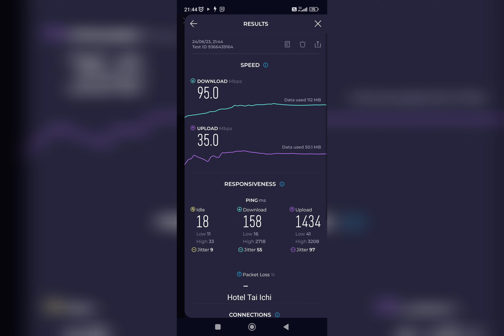[4K] HOTEL TAI ICHI 5G INTERNET SPEED BY DIOR 디오 25072023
[4K] HOTEL TAI ICHI 5G INTERNET SPEED BY DIOR 디오

Dior .
YouTube.com/dorentertainment
Youtube.com/maisondornetwork
Instagram.com/MaisonDorNetwork